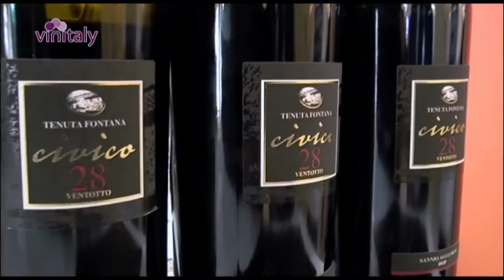Tenuta Fontana - Mariapina Fontana ( Italian )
Tenuta Fontana - Mariapina Fontana

L' Azienda

Tenuta Fontana è un’azienda agricola di produzione, trasformazione e commercializzazione di Vini di qualità ottenuti da uve pregiate della Campania coltivate nelle terre della famiglia Fontana tra l’agro aversano e il beneventano.

Costituita nel 2009, l’azienda, affonda le radici in una tradizione secolare di viticoltura e produzione di vino, quando la famiglia Fontana, verso la fine del 1800 si dedica alla coltivazione dell’Asprinio nell’Agro aversano, oggi tra i luoghi d’elezione della produzione della DOC. Un patrimonio che da qualche anno è diventato impresa grazie alla tenacia di Mariapina e Antonio Fontana, la quinta generazione della famiglia, e dei loro genitori Raffaele e Teresa Diana che li hanno incoraggiati e sostenuti, a recuperare alcuni terreni coltivati ad Asprinio, che hanno iniziato a valorizzare i prodotti delle terre di famiglia, non solo le uve.

The Company

Tenuta Fontana is an agricultural company which produces and markets high quality wines, made from carefully selected grapes of Campania region, cultivated on Fontana family’s vineyards between “agro-aversano” and “beneventano” area.
Established in 2009, the Company has its roots in a centuries-old viticulture and production tradition dating back to the 1800’s when the Fontana Family started to dedicate itself to the cultivation of Asprinio grape in the “agro Aversano” area that is today one of the most celebrated places for DOC production. Thanks to fifth generation family members, Mariapina and Antonio Fontana, and with encouragement and support from their parents Raffaele and Teresa Diana, a heritage has become a Company and farmland cultivated with the Asprinio grape has been developed to grow also other products.